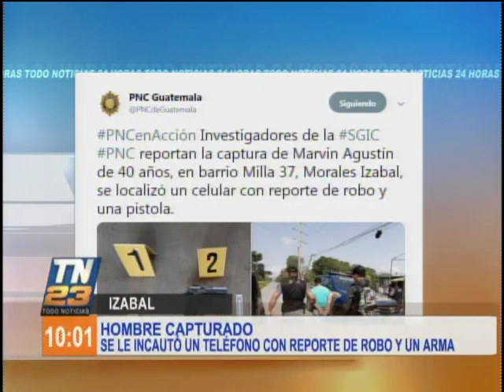Hombre fue capturado en Izabal por el delito de robo agravado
La Policía Nacional Civil dio a conocer que un hombre fue capturado en Izabal, a quien se le incautó un teléfono celular reportado como robado y un arma de fuego, por lo que podría ser acusado del delito de robo agravado.